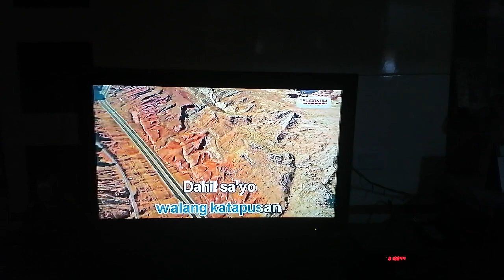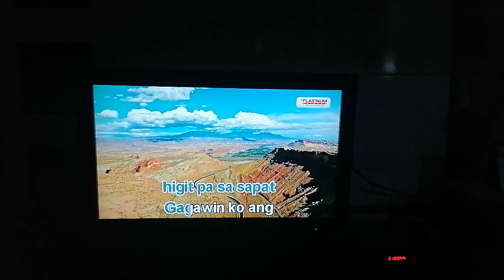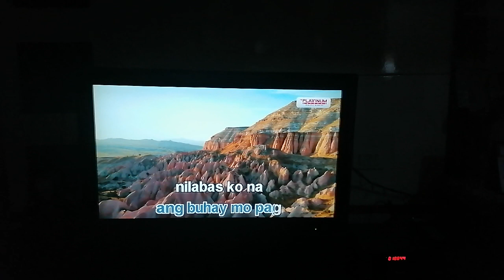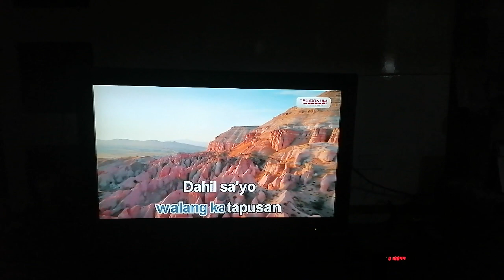18844 - Dahil Sa'yo - Inigo Pascual (Karaoke Cover)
Composers: Inigo Pascual, Gabriel Tagadtad
Score: 97
BGV: View

Please read this. Importante 'to:
1. Find the community tab post with "SONG REQUEST IS NOW OPEN". Requesting in other community tabs will have the request comment deleted.
2. Format: Number (optional) - Title (required) - Artist (required). The song's number is only optional, but it is still highly recommended to put the song's number, so I can easily take note of it. (Example: 1275 - Ipagpatawad Mo - VST & Co.)
4. Melody CAN NOW BE REQUESTED.
6. No rude comments. Requesting rudely will not only have the requests denied, the comment itself will also be deleted.

VOLUME: 94